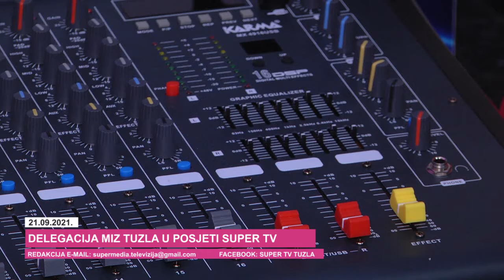Delegacija MIZ Tuzla u posjeti Super TV